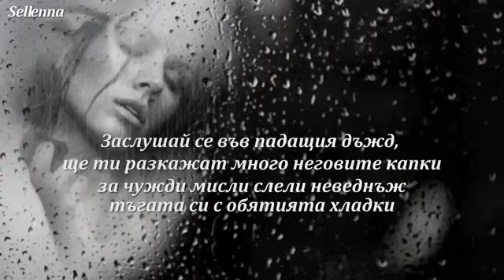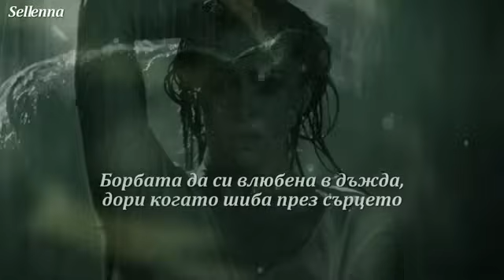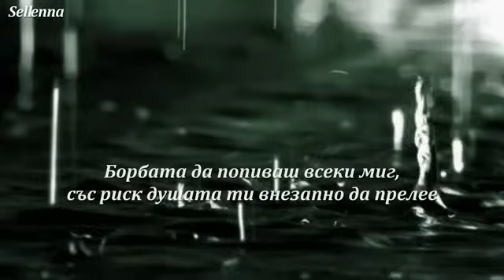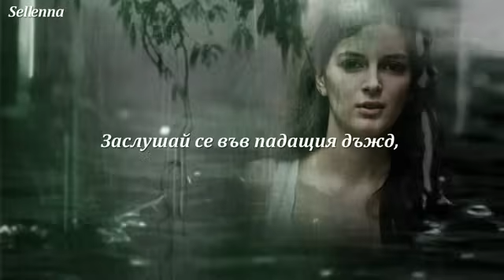Sergey Grischtuk - Island of my soul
with poems by Innocence - When The Rain Make Serenade Of The Land